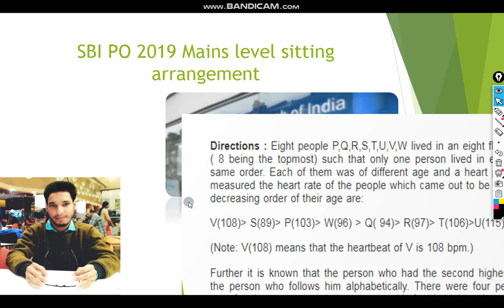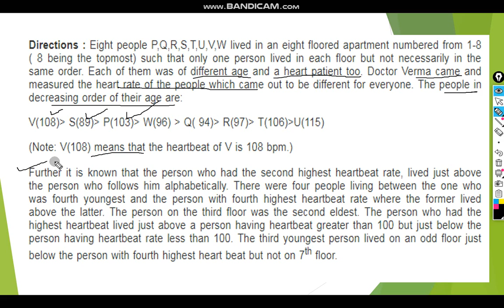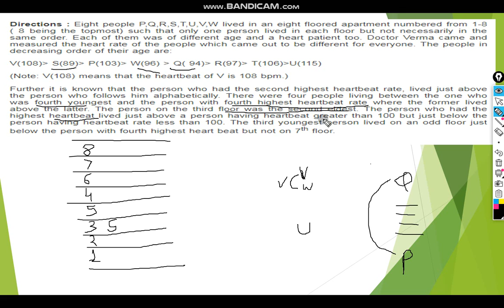Sitting Arrangement For Bank PO